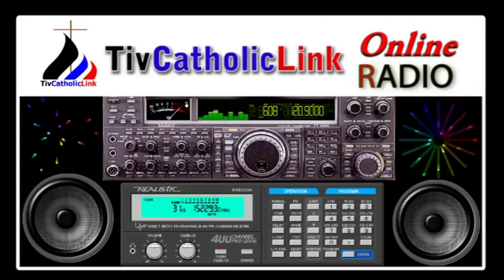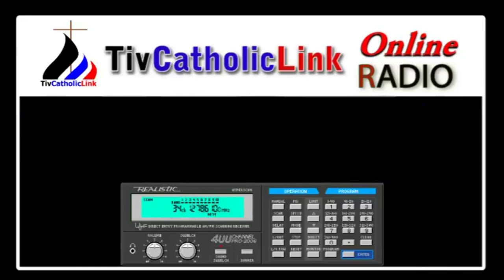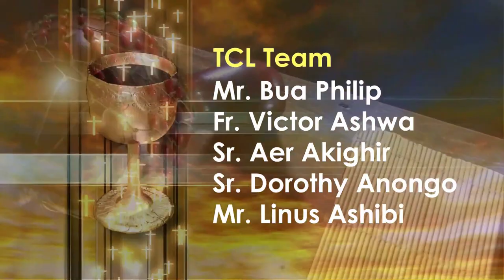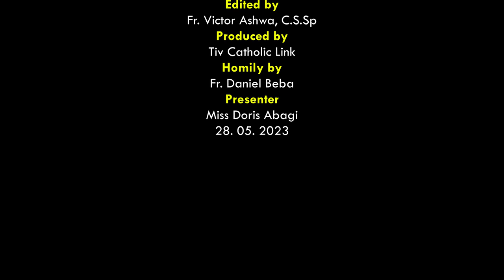Lohodedoo u Lahadi u Mve u Chighan Jijingi sha Mba Apostole ken Inyom i A sha zwa u Fada Daniel Beba